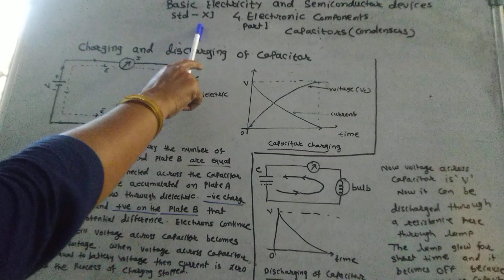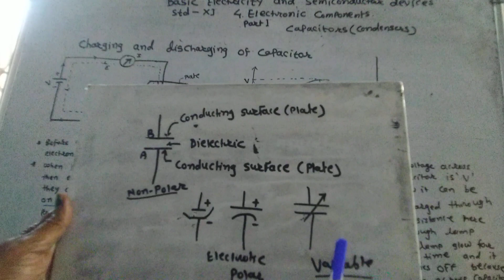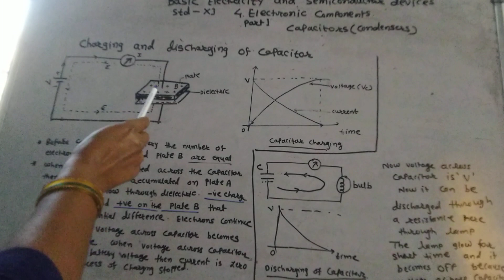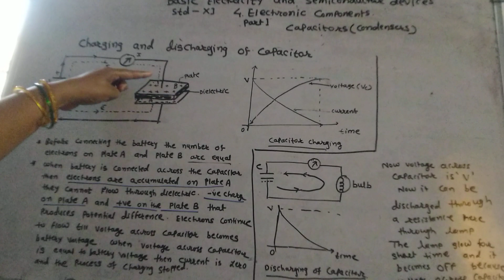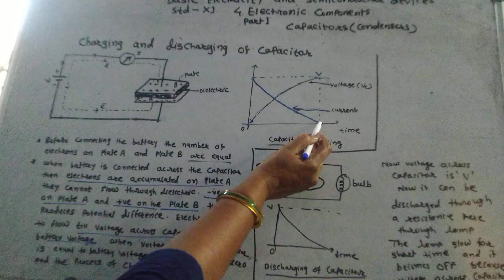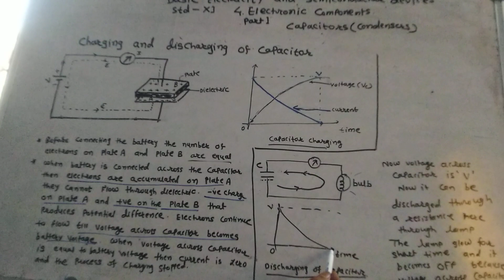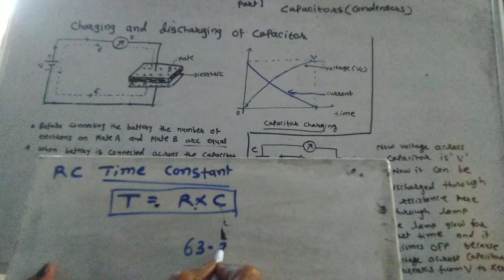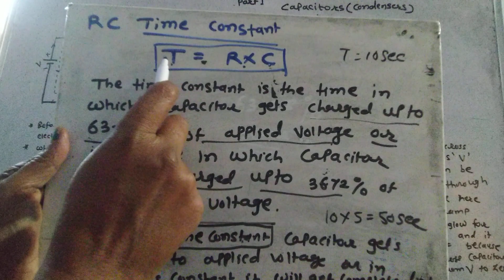Capacitors, Std 11, Basic Electricity & semiconductor Devices, Charging & Discharging of capacitors